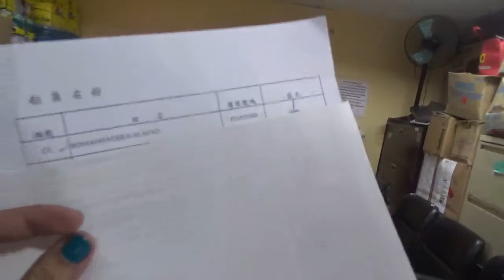fv yu wen 301 1 crew october 25, 2019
romano, reden